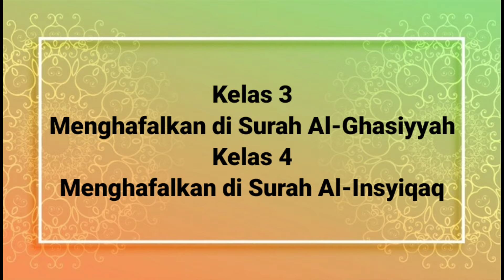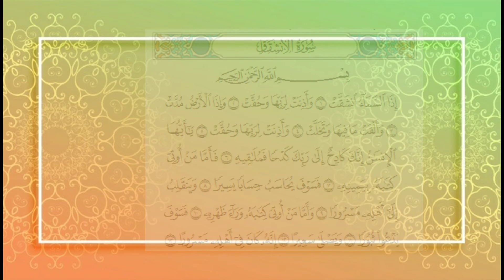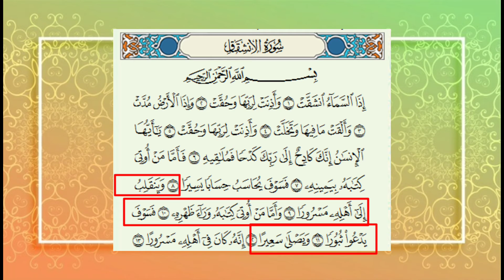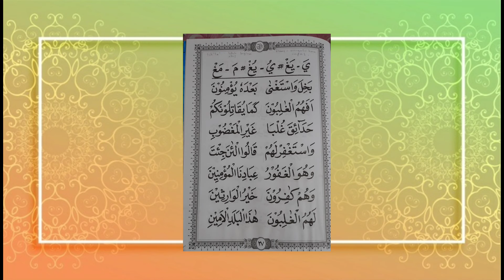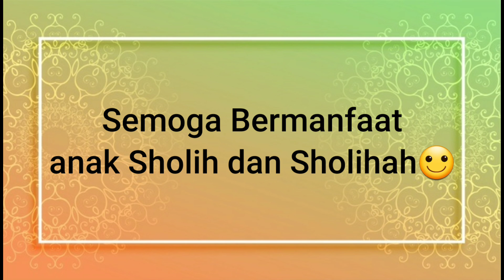Mengaji Ummi Jilid 4 Sesi 2 Kelas 3 dan 4 (Ust Arum)